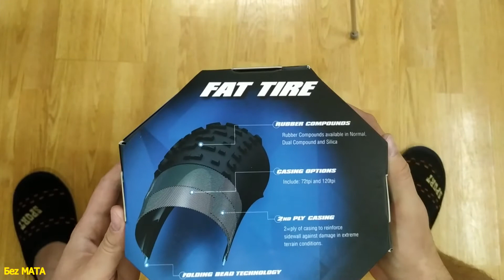Распаковка покрышек для FAT BIKE VeeTire SNOW SHOE 2XL 26х5.05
В этом видео мы распакуем посылку с сайта FATBIKER.RU